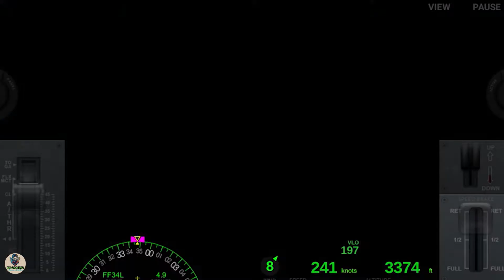Full Flight from Brisbare to Sydney | DHC-8 | Airline Commander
Full Flight from Brisbare to Sydney
Aircraft: DHC-8